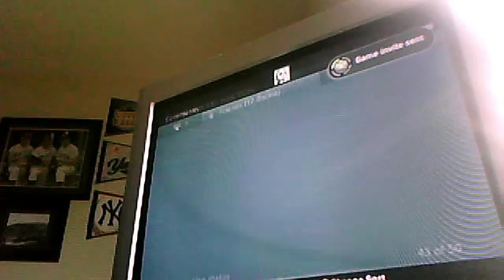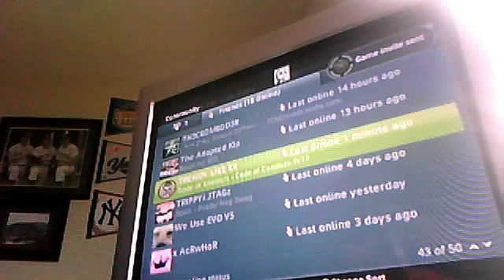, 09:55 AM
bubbajbc's webcam video September 19, 2010, 09:55 AM